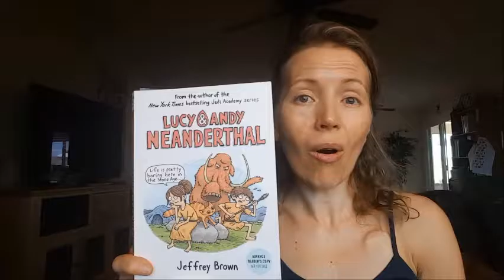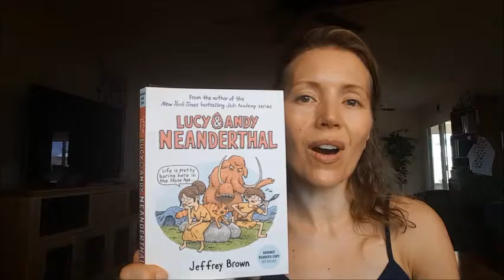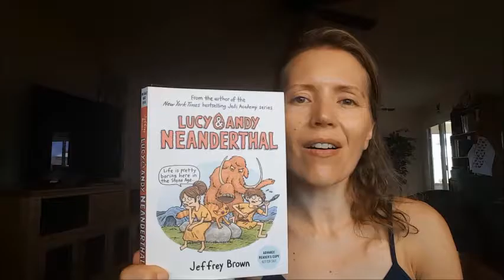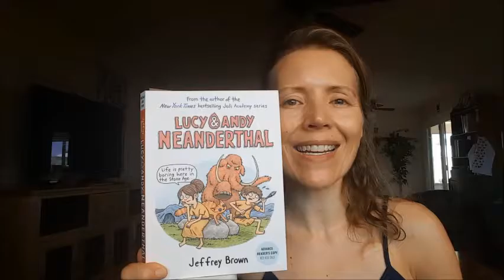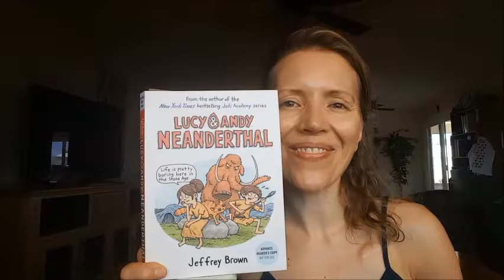Page 100-Lucy and Andy Neanderthal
Page 100: Unfiltered book reviews, brought to you mid-read.
This Episode: Lucy & Andy Neanderthal by Jeffrey Brown.